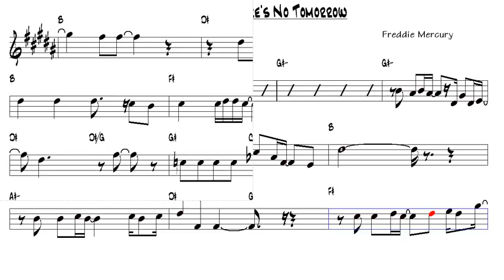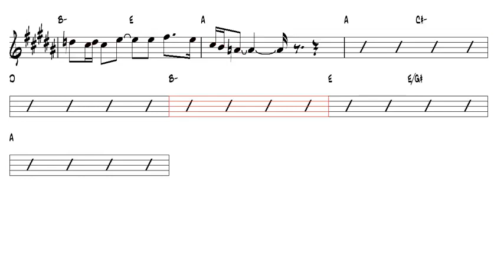Love Me Like There's No Tomorrow Freddie Mercury Alto Sax